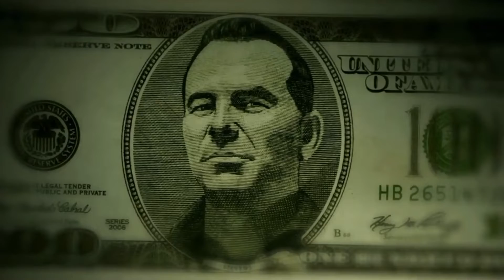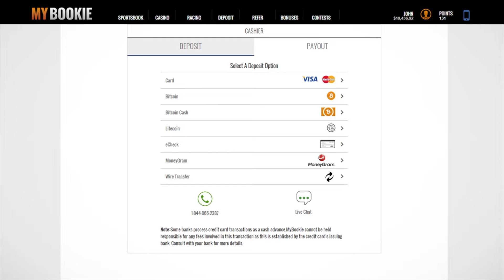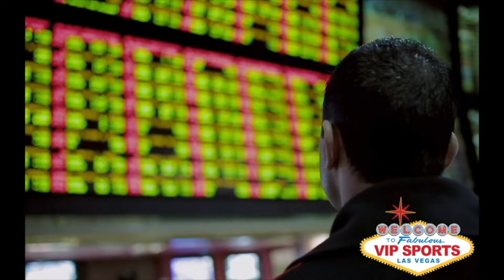VIP Sports Las Vegas Podcast #214 - How a Former NFL Player Feels on Draft Day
Get your official ABSOLUTE BLOWOUT WINNER® merchandise!

Listen to all of the VIP Sports Las Vegas Podcast episodes

Fans of the hit TV show "Money Talks" can now get the inside track on Steve Stevens' sports picks and sports betting news by tuning into his podcast. The VIP Sports Las Vegas podcast features Steve Stevens in a raw and unfiltered conversation. Steve Stevens' fans know him as the "Bookie Killer" born and raised in Las Vegas, he's the #1 sports handicapper in the world. Steve Stevens' big clients wager amounts larger than most people dream about, and they win more than they lose, that's the name of the game. Get into the winner's circle with VIP Sports!!!